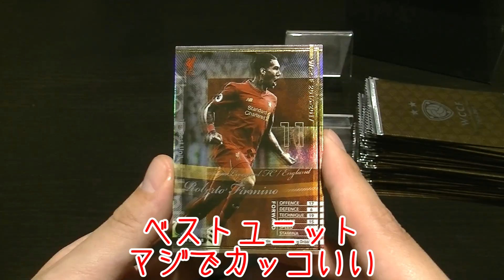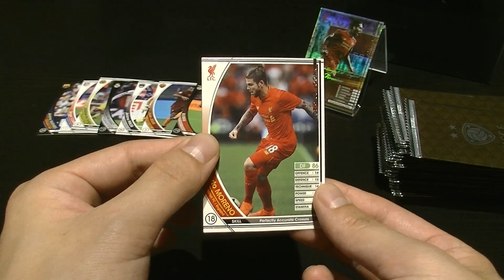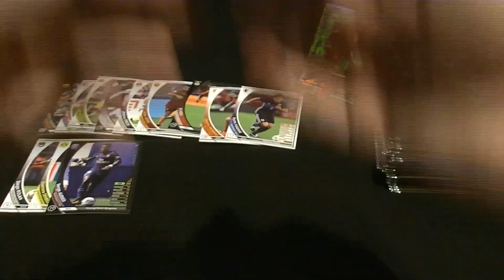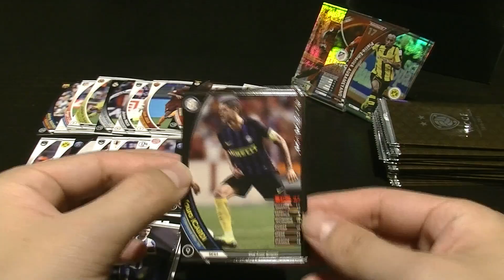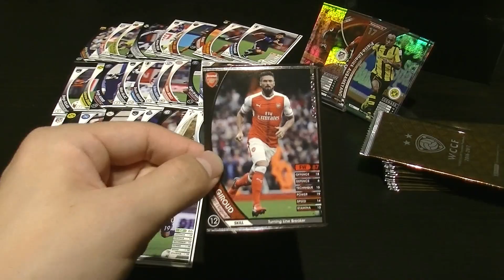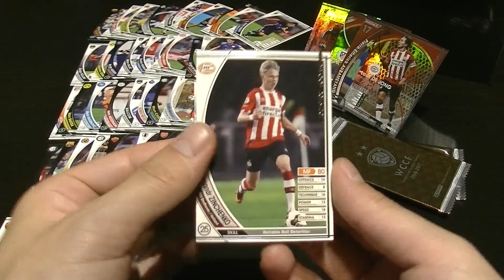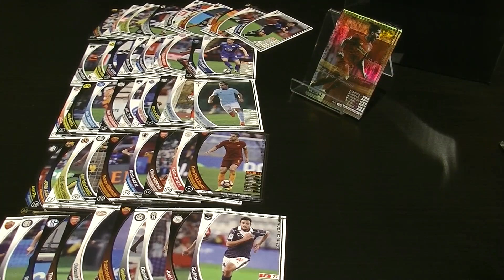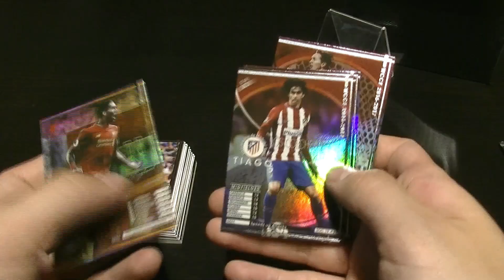【WCCF】【16-17 ver.2.0】vol.2 ☆初日(に蹴った分)1BOX★50クレ開封☆全部プレゼント②☆【WORLD CLUB Champion Football】(ダブシ)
まとめて開けるのも、たまには良いですよね。
ネタの本数的に毎回はできませんが。

①プレゼントを明言した動画の応募方法に則ったエントリーを行ってください。
　(現在は質問形式のエントリーになっております。詳しくはプレゼント企画応募方法の動画をご覧ください)
②プレゼント企画応募方法の詳細で告知しております通り、当選発表は日々の開封動画のラストにて行っております。
③当選発表の詳細な日時の告知や予告などはしておりません。プレゼント企画に参加された場合は、必ず毎日の動画チェックをよろしくお願いいたします。
④当選品の返却・放棄は原則として受け付けておりません。当選された場合は、必ず受け取る覚悟でご参加ください。
⑤当選後の詳細なやりとりは、原則としてYoutubeのプライベートメッセージで行います。
　Youtubeのプライベートメッセージを止むを得ず使用できない場合はTwitterのDMにて行いますので、フォローをよろしくお願いいたします。
⑥当選発表から1週間経過しても連絡が取れない場合は、如何なる理由があろうとも『当選無効』とさせて頂きますので、あらかじめご了承ください。
⑦以上の点にご理解・ご納得したうえでのご参加をよろしくお願いいたします。ご理解・ご納得頂けていないと判断できた場合は、『当選無効』とさせて頂きますので、あらかじめご了承ください。